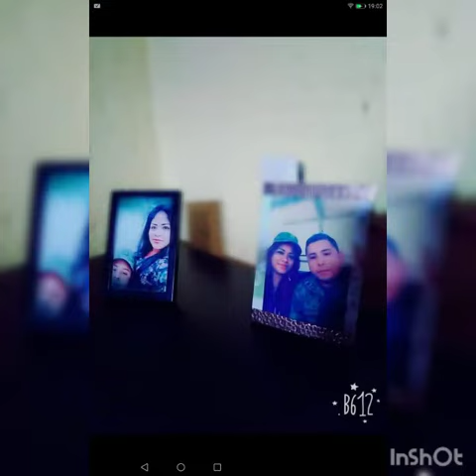14 de septiembre de 2020